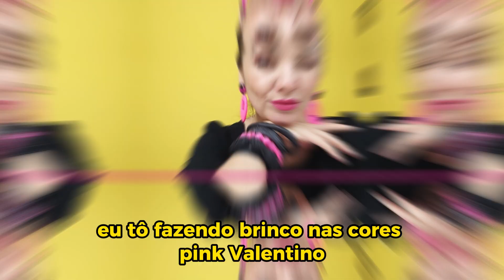Crie bijuterias lucrativas na cor pink Valentino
Olá, minha gente criativa!!!

Eu ajudo Mulheres a Produzir Bijuterias Exclusivas e 1000% Lucrativas!

*Datas de eventos e abertura de cursos podem estar expirados.

Deixe seus comentários abaixo do vídeo que responderei muito em breve!

Curta, compartilhe e ative o sino das notificações🔔, pois assim você será notificada sobre os vídeos, novos tutoriais e dicas da Paty!

Cerâmica Plástica e toda a linha da PVClay, ferramentas especiais, peças para montagem e insumos e materiais para acabamentos de acessórios em Cerâmica Plástica (Polymer Clay)

PARA QUEM QUER COMEÇAR💛:

Vídeo com lista de materiais para lhe ajudar a começar com a Cerâmcia Plástica (Polymer Clay)

ONDE COMPRAR A CERÂMICA PLÁSTICA DA MARCA QUE EU USO (PV CLAY)